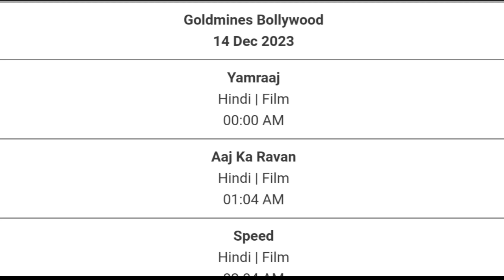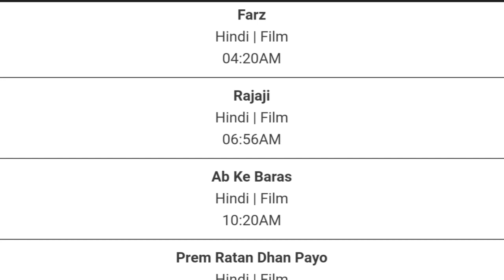DD Free Dish Hindi Movie Schedule 14 December 2023 || DD Free Dish New Update 14 December 2023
Cover Topics :-
1. dd free dish new update today
2. dd free dish breaking news today
3. dd free dish new channel 2023 today
4. dd free dish hindi movie schedule today
5. dd free dish news today
6 star utsav movies movie list today
7 colors cineplex Bollywood movie list today
8 dhinchaak 2 movie list today
9 Dhamaka Movies movie list today
10 sony wah movie list today
11 dhinchaak channel movie list today
12 zee anmol cinema movie list today
13 rishtey cineplex